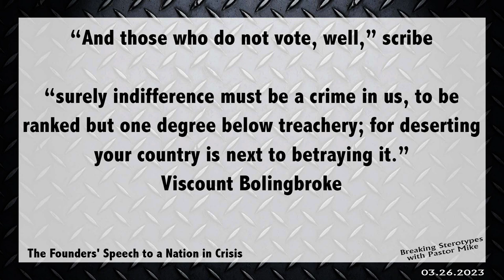03.26.2023 Breaking Stereotypes-Samuel Adams & Viscount Bolingbroke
Breaking Stereotypes